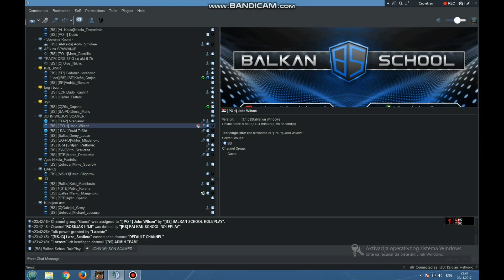Vranjanac psuje majku na team-speaku!